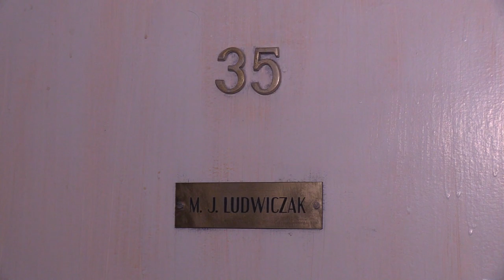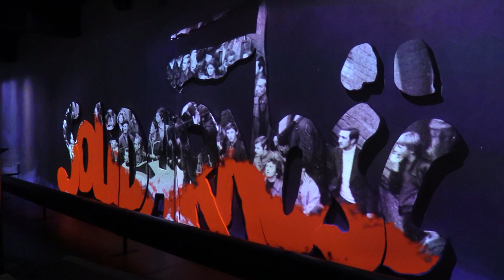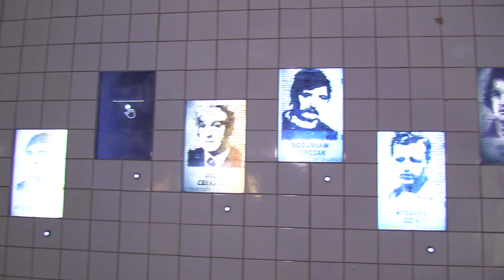Nowoczesne spojrzenie na historię 13.12.2023